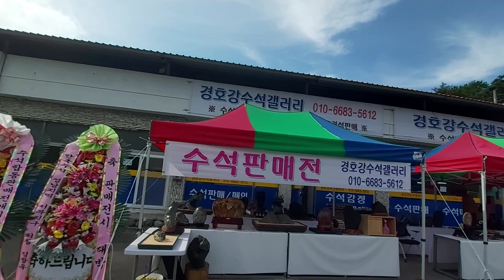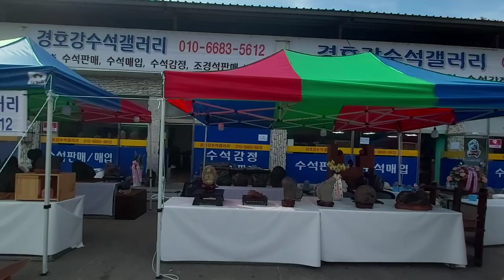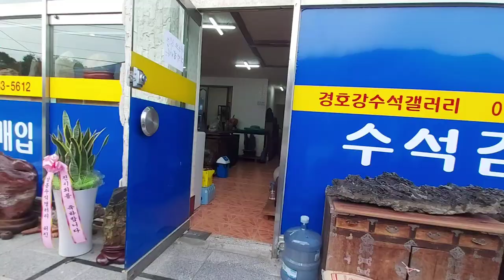경호강 수석판매 전시회 탐방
오시는길~'산청군 오부면 산수로
545번지
대표ㆍ010~6683~5612
김용철